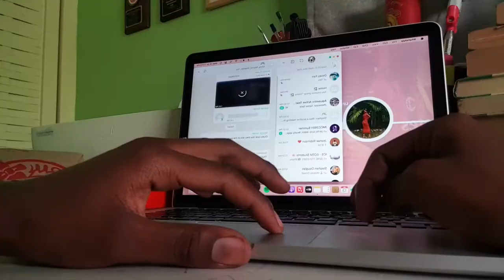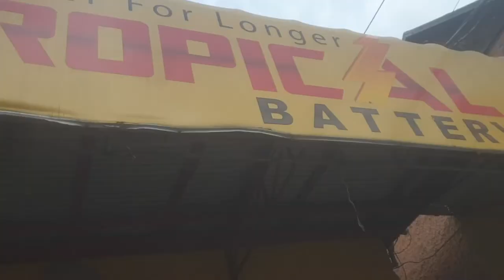Vlog 2: Spend the Weeks end with me [work, internship and par]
Taking you along with me through a typical week.